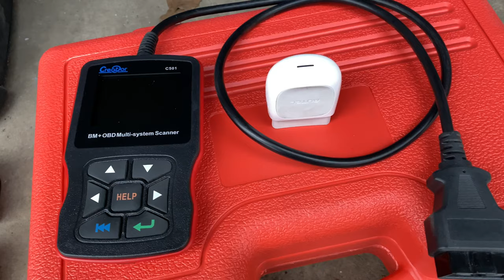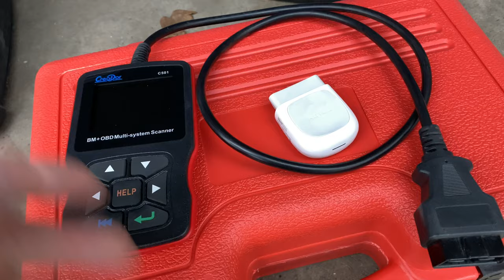10 Must-Have Tools for Home BMW Mechanics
US Amazon Tool List

Here are the must have tools to start working on your own BMW. You may not need all of the tools I show in this video, but once you work more on your own car, you will realize that having most of these will make your life easier. Jobs like changing the oil, doing the brakes or swapping wheels can be done for a lot less at home and the tools will pay for the themselves after 1-2 uses. So, if you wish to work on your own BMW at home, get a decent mechanics tool set, good jack and jack stands, Torx bit socket set, some code snappers and don't forget the torque wrench!

Think Wall Spark Plug
Breaker Bar
Torque Wrench 1/2
Torx Bit Socket Set
E-Torx Bit Socket Set
Oil Filter Wrench
Creator Code Reader
Autel AP200
Vacuum Pump
Bumper Clips and Fastener Removal Tool

*— MUST HAVE CAR ITEMS — *
My Favorite BMW Scanners
My Favorite Car Scanners
My Favorite CarPlay Units
BMW Focused Mechanic's Tools
Portable Tire Inflator (my favorite), (cheap, but good)
Portable Jump Starter
Favorite Dash Cam (under $150)
Car Phone Mount (MagSafe Air Vent), (+Wireless Charger)
“BMW” Battery Charger
GEAR I USE FOR FILMING
If you'd like to support what I do, please consider supporting the channel for just $1 a month